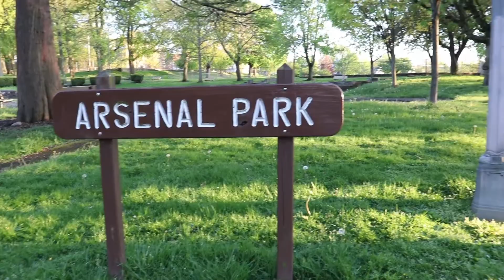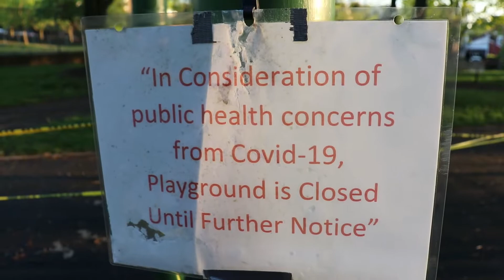The Pittsburgh Bed Time Stories - ep. 41 | I'll Never Fall in Love Again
Danni Tjokko Happy Family Fun Time Power Jam Baaaand🎸

We have an update on Willow's upcoming surgery, Danni Tjokko tells you about the second round of backgammon and we reminisce about swinging on the beach in Thailand.
Todays' song are I'll Never Fall in Love Again by Burt Bacharach and Komdu í Kvöld by Raggi Bjarna.